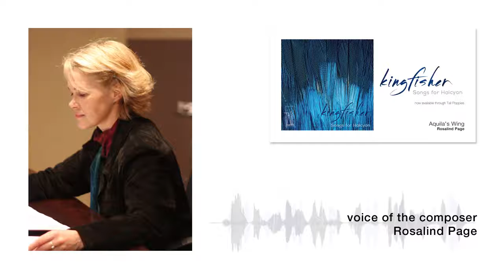Interview with Rosalind Page on Aquila's Wing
One of a series of interviews recorded before the first performances and played alongside the pieces at their premieres in 2014. In this interview, composer Rosalind Page talks about composing her work for the Kingfisher: Songs for Halcyon project.

All 21 works written for the project are available as CD from Tall Poppies or direct from Halcyon and on itunes.